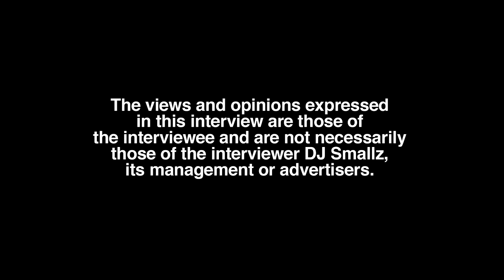Onsight Deeda: My Chain Lab Diamonds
Part 7

Hailing from Abbeville, LA, Onsight Deeda, sits down with DJ Smallz and reflects on his jewelry, opening up about his past. This interview was filmed on 5/4/23.